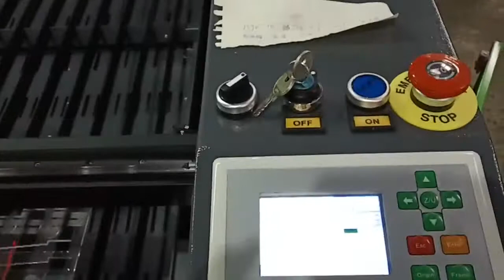Z1390 laser machine for my dear friend Faissal inspect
linda gao
sale manager
Shandong Zing International Trade Co.,ltd
Add: No.88 Gongye North Road.Jinan, China